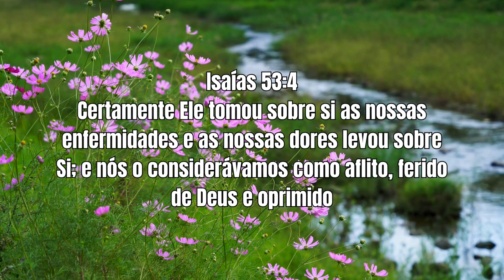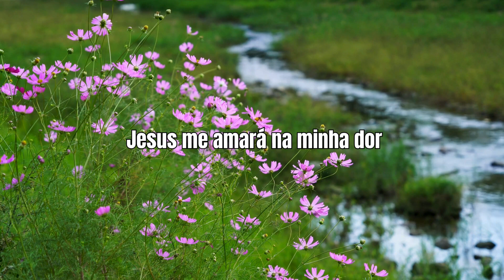"Jesus leva nossas dores: Uma mensagem de esperança para o Natal" - Isaías 53:4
Graça e paz, amados em Cristo! Sou Elisângela Braga, e convido você a assistir este vídeo até o final, pois Deus tem uma palavra abençoada para você neste Natal.

Com base em Isaías 53:4, refletimos sobre como Jesus tomou sobre si nossas enfermidades e dores, oferecendo-nos consolo e esperança. Compartilho uma experiência pessoal de perda durante o Natal, destacando como a música "Ó Noite Santa" trouxe renovação à minha esperança e conectou-me ao verdadeiro significado do advento.

Neste mês festivo, que a Alegria de saber que Deus cuida daqueles que amamos e que estão ausentes de nossa mesa preencha seu coração. Em vez de sofrer, agradeça a Deus pelo tempo glorioso que compartilhamos com eles.

Oremos juntos para que Deus console nossos corações e transforme a saudade em lembranças bonitas. Que a graça e o cuidado divino nos preparem para o dia em que nos reuniremos novamente com aqueles que amamos.

Que a paz de Deus esteja sobre você neste Natal. 🙏💖